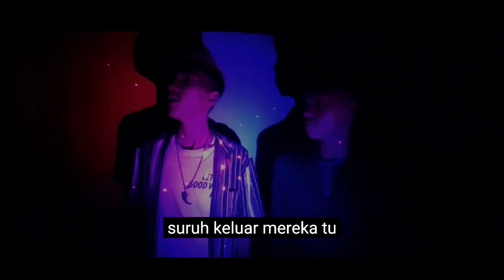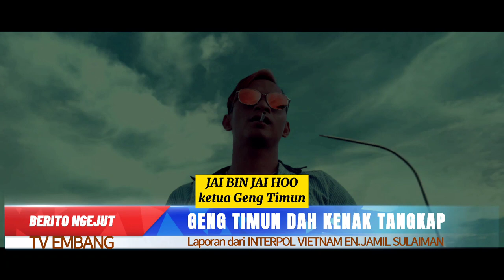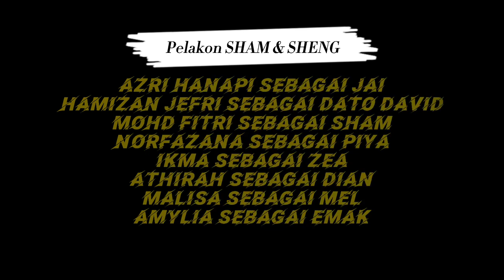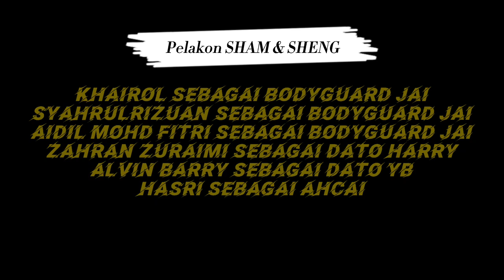SHAM & SHENG shark o ( FULL MOVIE )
mengisahkan sebuah dendam antara
SHAM SHENG AHCHAI dengan seorang sahabat lama mereka iaitu JAI..demi wang dan barang misteri
lakonan mantap anak saribas dan anak didik dari Kuching sarawak..
sama sama kita tonton apakah kesudahan mereka..

thanks for support from
NCS TAMIL BGM
H.A CHANNEL
( PROJECT FILM STUDY )